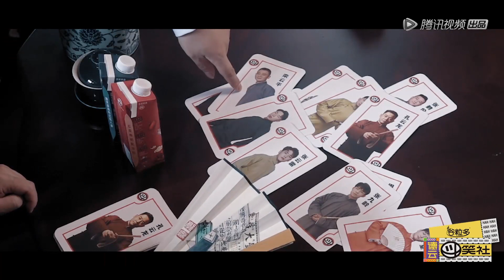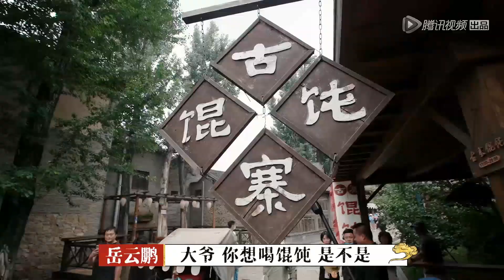【德云斗笑社】德云“一”哥岳云鹏，名场面合集！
《德云斗笑社》是由腾讯视频出品的头部喜剧厂牌真人秀。本季节目中德云社班主郭德纲将开启一场史无前例的内部考核，德云社的青年相声演员们将在郭德纲、于谦的带领下，每期挑战一个任务，并围绕着任务创作一段新相声。他们每期重组搭档，定期末位淘汰，最终看这群“说学逗唱”的哥哥们，谁会在这个秋天，制霸德云，成为德云新一哥。
▶8月30日首播，每周六晚8点更新一期
▶主演：郭德纲、于谦、岳云鹏、栾云平